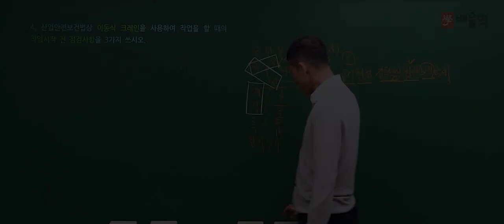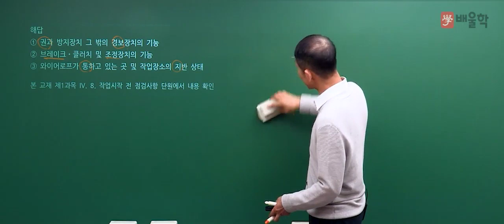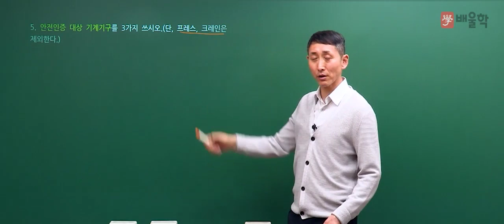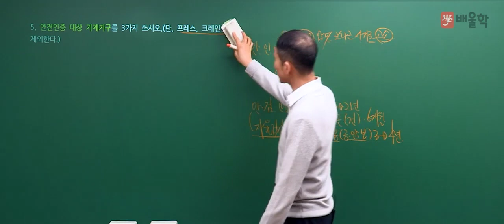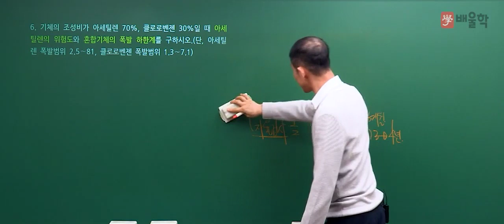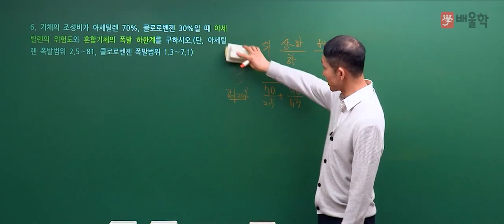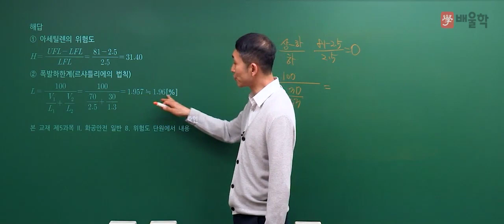[산업안전기사 실기] 2016년 3회 실기 기출 풀이 2 - 김용원 교수님